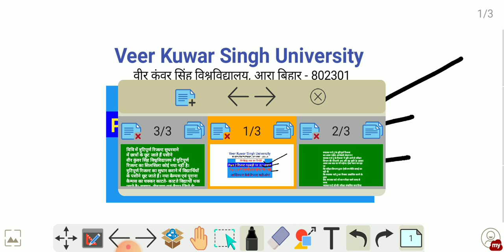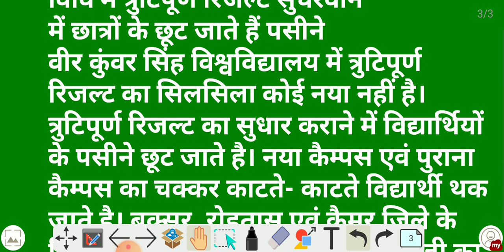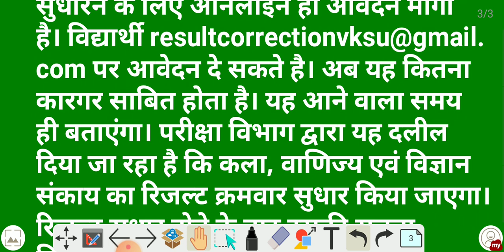Vksu Part 2 Result गड़बड़ी पर उठा सवाल कैसे होगा सुधार सबका रिजल्ट Vksu Part 3 में एडमिशन कब होगा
JLN_College_Dehri-on-sone
vksu new update
vksu news
vksu news today

                            buxar
Twitter update by ajit buxar